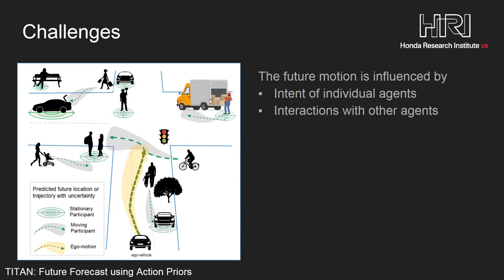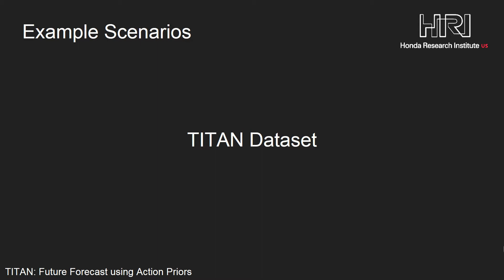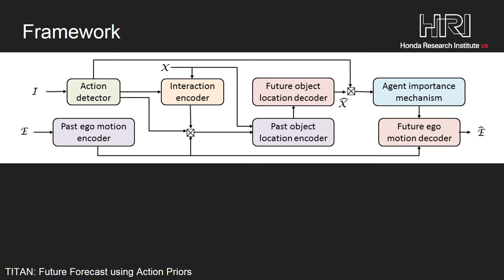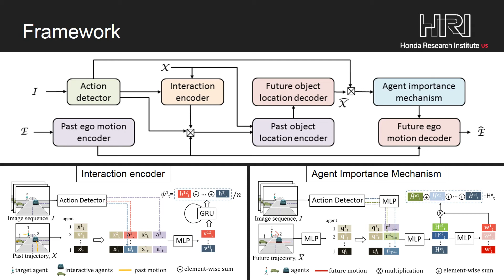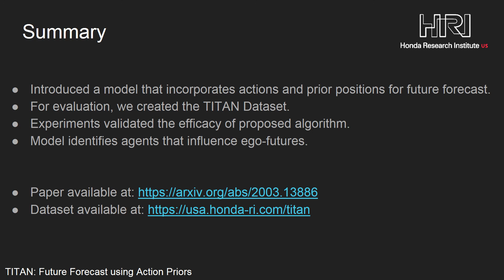TITAN: Future Forecast Using Action Priors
Authors: Srikanth Malla, Behzad Dariush, Chiho Choi Description: We consider the problem of predicting the future trajectory of scene agents from egocentric views obtained from a moving platform. This problem is important in a variety of domains, particularly for autonomous systems making reactive or strategic decisions in navigation. In an attempt to address this problem, we introduce TITAN (Trajectory Inference using Targeted Action priors Network), a new model that incorporates prior positions, actions, and context to forecast future trajectory of agents and future ego-motion. In the absence of an appropriate dataset for this task, we created the TITAN dataset that consists of 700 labeled video-clips (with odometry) captured from a moving vehicle on highly interactive urban traffic scenes in Tokyo. Our dataset includes 50 labels including vehicle states and actions, pedestrian age groups, and targeted pedestrian action attributes that are organized hierarchically corresponding to atomic, simple/complex-contextual, transportive, and communicative actions. To evaluate our model, we conducted extensive experiments on the TITAN dataset, revealing significant performance improvement against baselines and state-of-the-art algorithms. We also report promising results from our Agent Importance Mechanism (AIM), a module which provides insight into assessment of perceived risk by calculating the relative influence of each agent on the future ego-trajectory.